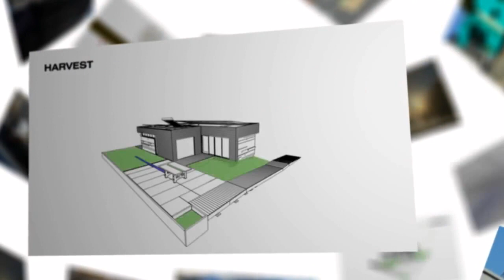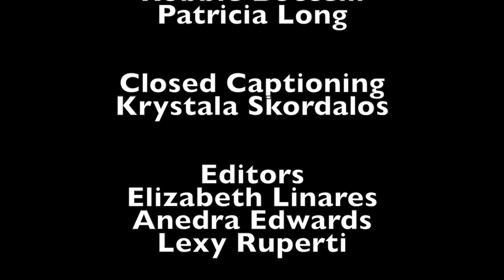TCDC Moment with Mary Sper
Landscapes with Mary Sper.